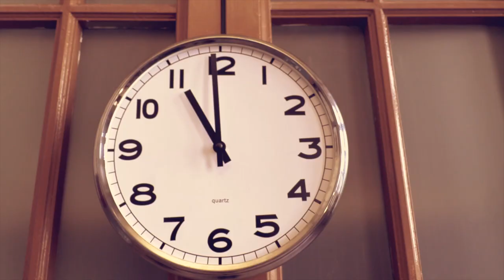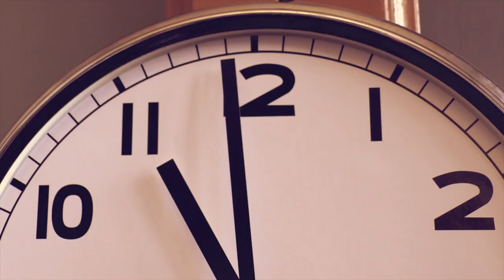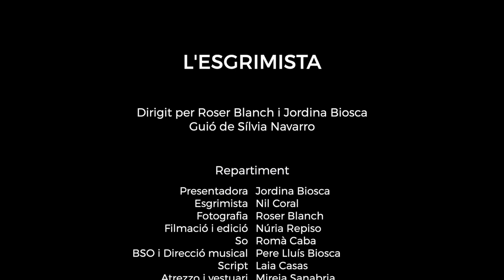(Audiodescripció) Sant Jordi (Calendari festiu - 05)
El cavaller, convertit en esgrimista, mata al drac invisible i salva a la princesa d’una mort segura. És Sant Jordi, el llibre i la rosa, el que triomfa, mentre la bèstia cau derrotada.

Crèdits
Direcció: Roser Blanch i Jordina Biosca
Guió: Sílvia Navarro

Presentadora: Jordina Biosca
Esgrimista: Nil Coral
Fotografia: Roser Blanch
Filmació i edició: Núria Repiso
So: Romà Caba
BSO i Direcció musical: Pere Lluís Biosca
Script: Laia Casas
Atrezzo i vestuari: Mireia Sanabria

Cor: Eulàlia Fantova / Jordi Ricard / Belen Barnaus / Oriol Guimerà

Figurants: Isona Ràfols / Montse Bueno / Jep Bargalló / Jaume Figueras / Àngels Garreta / Jana Llopart / Mireia Sanabria / Ramon Coma Medall / Laia Casas.

Agraïments: Ateneu Agrícola de Sant Sadurní d'Anoia / Ramon Tort / Sitec / El Rafató / Fernando Portillo / Ramon López de Mántaras / Norma Benítez / Raul Benítez /  Mercior Casals / Montse Medall / Escola Municipal de Música M. Dolors Calvet / Àngels i Anna Maria.

Realització: Associació Astística Triskel i Festival EVA